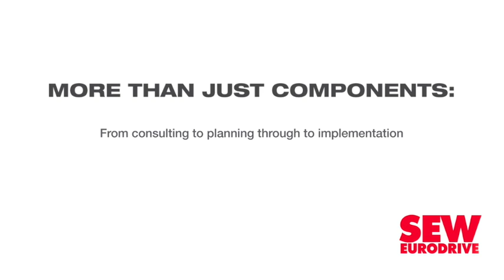Master plans needed to expand productive South African sectors – Patel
To grow South Africa’s economy and expand its productive sectors, master plans will need to be developed for each of those sectors, Trade and Industry Minister Ebrahim Patel said on Friday.